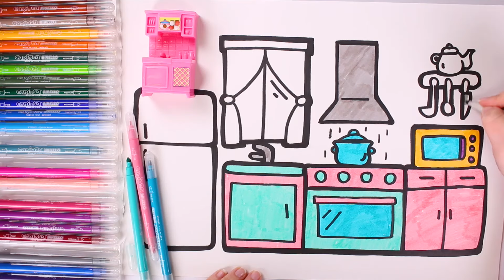Dibuja y Colorea una COCINA de colores 🌈🍳 Videos para niños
🌈🍳 DIBUJA Y COLOREA UNA COCINA DE COLORES CON UNA NEVERA, UN MICROONDAS, UN HORNO, UNA VENTANA Y MUCHOS ACCESORIOS 🌈🍳

¡Hola pequeños artistas! 🥰 Hoy en Asubio Kids tenemos un nuevo vídeo en español de un dibujo muy sencillo y divertido 🥳 Vamos a dibujar una cocina, formada por una nevera, un fregadero, un horno, un microondas, una ventana y accesorios para poder cocinas nuestros alimentos!

¡No os olvidéis de darle a LIKE y de SUSCRIBIROS a nuestro canal de ASUBIO KIDS para no perderos ningún vídeo de Dibujos Kawaii, Peppa Pig, Pocoyó, La Patrulla Canina, Mickey Mouse, Masha y El Oso y muchos más! 💞

▼▼▼ MOSTRAR MÁS ▼▼▼